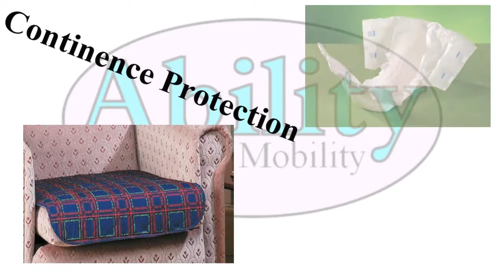Ability Advert, Product Range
This advert shows the sort of items we sell at Ability (Cardiff) LTD, we are a small family run mobility company, est 2003. We stock aids to help make your daily life easier.